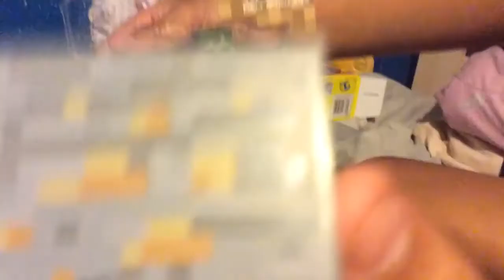Minecraft Unboxing Zombie And Alex